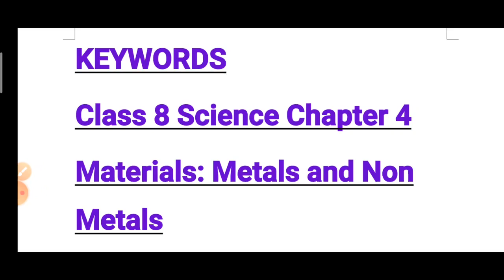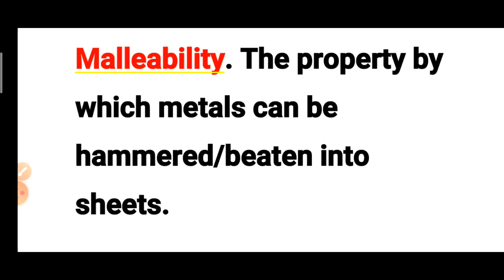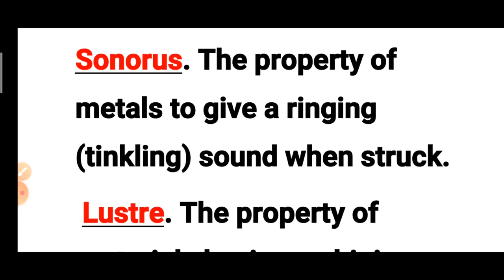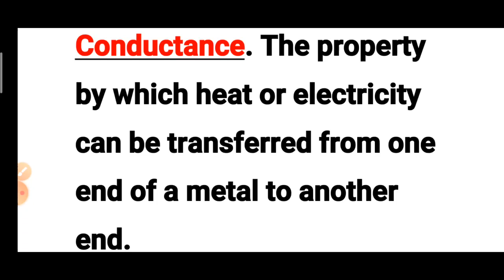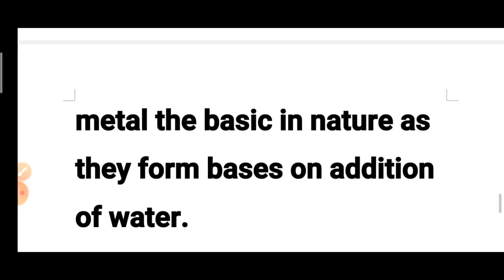Class 8 Science Chapter 4 Materials; Metals and Non Metals Keywords